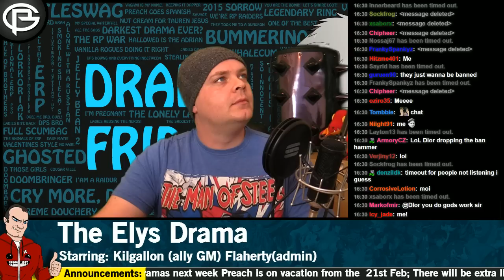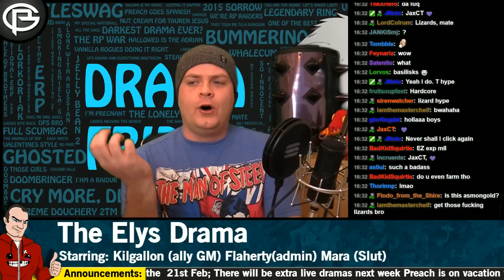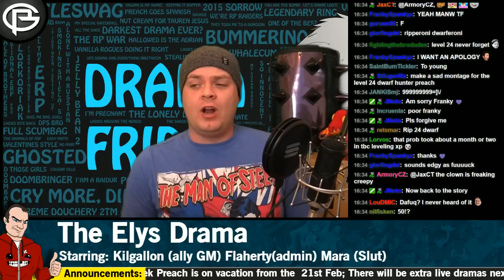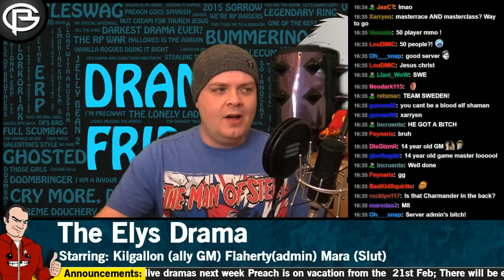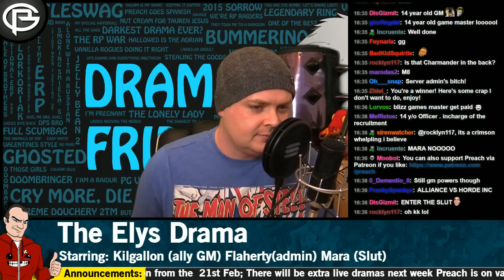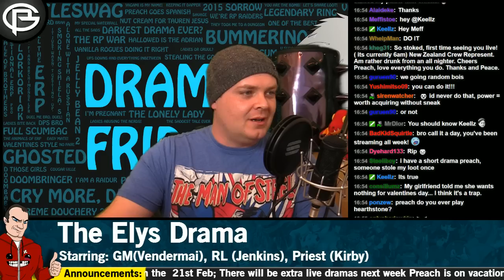Drama Time - I'm on the List